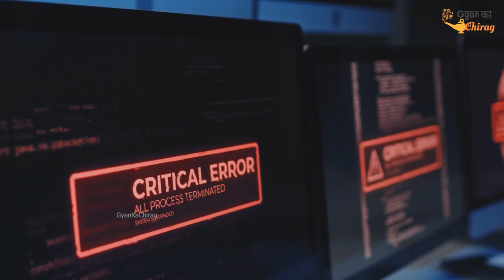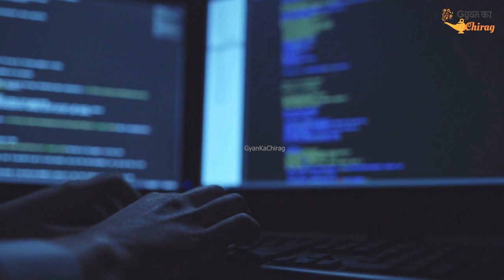The Man Who Saved The World - Stanislav Yevgrafovich Petrov - Gyan ka Chirag Hindi - Word War Story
World War I and World War II caused great destruction. Many lives were lost. But, did you know that the world was on the verge of World War III? But, thanks to one person, the world was saved from another world war. This person was Stanislav Yevgrafovich Petrov who was an important member of the Russian Defence in 1983. The task of this Soviet team was to monitor satellite signals. One day while monitoring the signals, Petrov saw on the monitor that 5 missiles were coming from the USA towards Russia.

There was an ongoing cold war between Russia and the USA. The countries were trying to outdo each other in every aspect. So, when the missiles were approaching Russia, Petrov thought of informing his supervisor. But, if he told him that there was an attack by America, then there could be a war. So, he informed the supervisor that it was a false alarm. However, he was scared, hoping that his decision was not wrong. But, eventually, everything was fine and there was no attack.

Afterwards, it was found that there was a problem with the satellite coding, which wrongly identified rays of the sun as missiles approaching Russia.

The good thing is due to an informed decision by Stanislav Yevgrafovich Petrov, the world was saved from yet another war. Petrov was also given many awards.